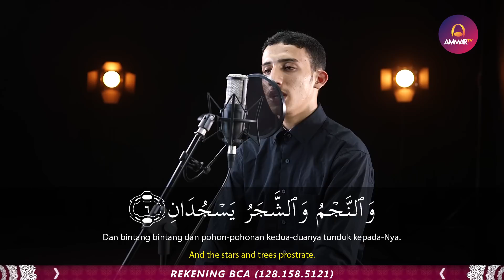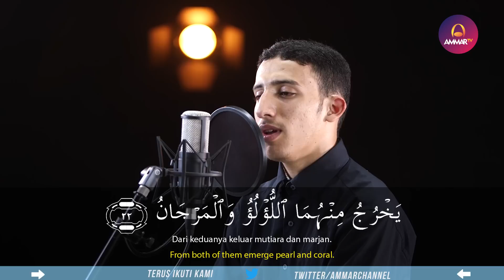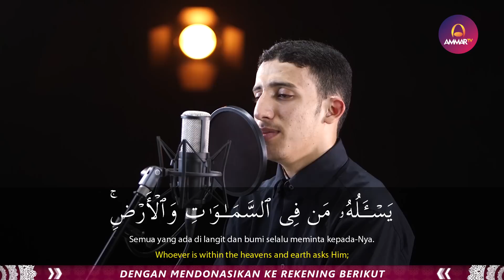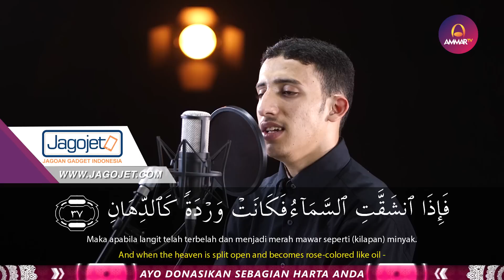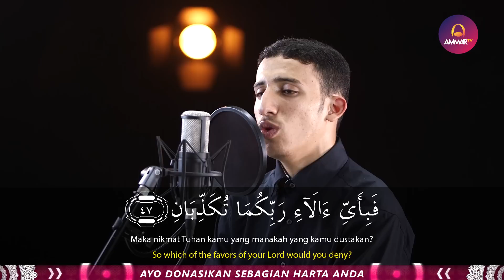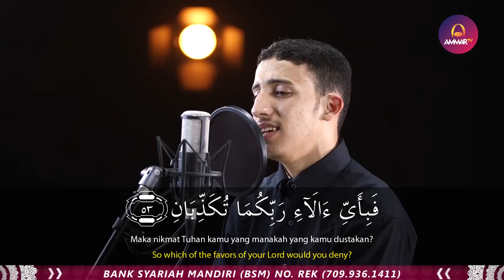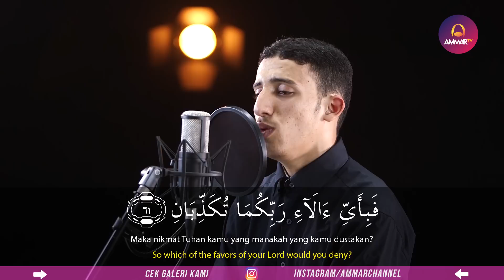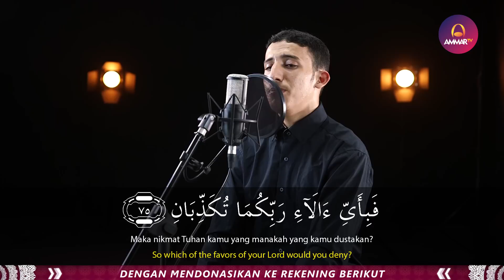MUROTTAL QURAN || SURAT AR RAHMAN || HARETH AL ARGALY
🎥 Murotal Al-Qur'an || Surat Ar Rahman || Syaikh Hareth Al Argaly 🎥